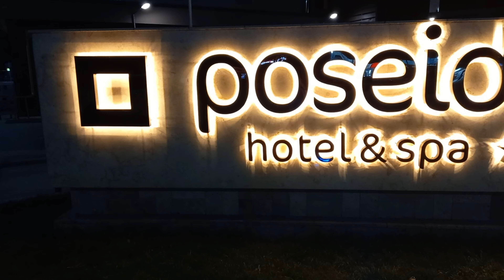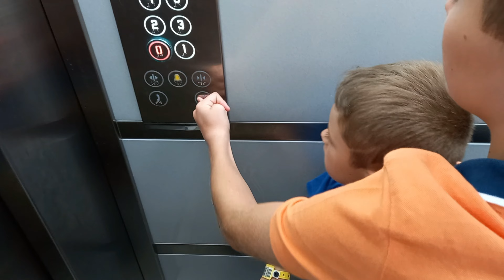La mare în Jupiter 2024 - Ep. 4